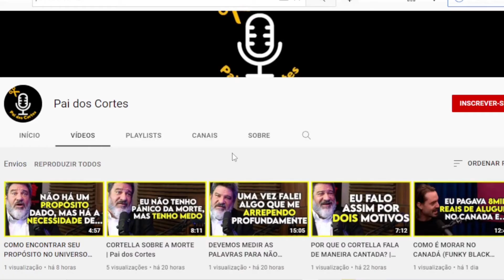PSICANALISTA EXPLICA COMO A RELIGIÃO TE CONTROLA | Pai dos Cortes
Esse é o melhor canal de cortes de podcasts DO MUNDO!

Vídeo original:
Caio Fábio (139) | À Deriva Podcast com Arthur Petry